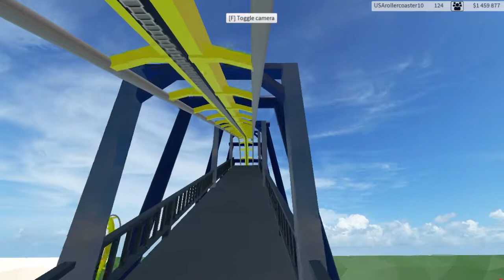Six Flag Great America PARK RECRETION theme park tycoon 2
This is my Theme Park Tycoon 2 recreation of the Six Flags Great America entrance and some rides.